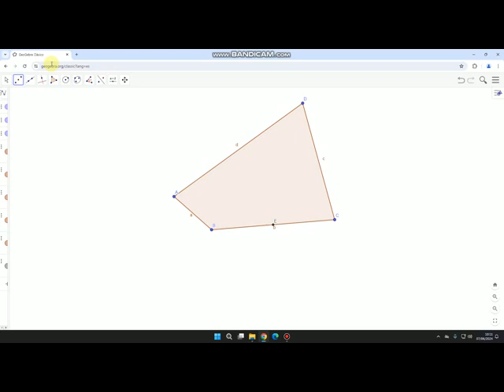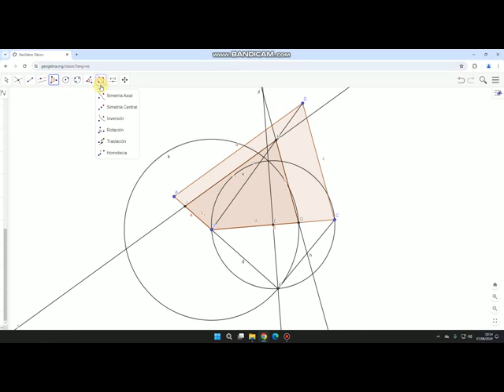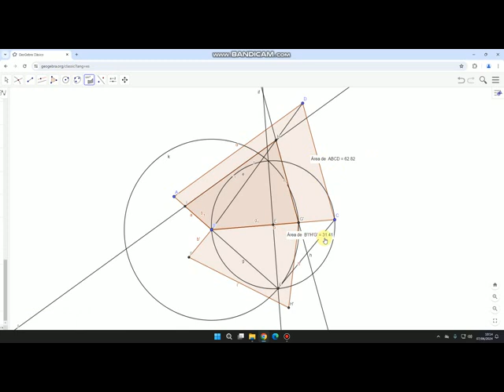Dibujar un polígono de mitad de área que otro. (GeoGebra).